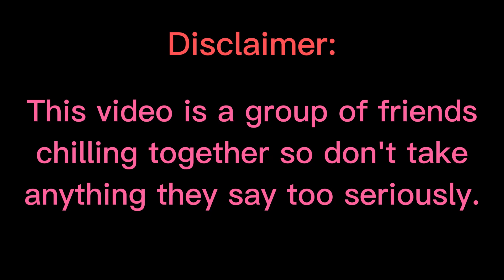The Dark Syde (#12)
Do you guys like DarkSydePhil? Because @8renda8, @colebadguy, @QuicksquidUniverse, and Paul(?) do.